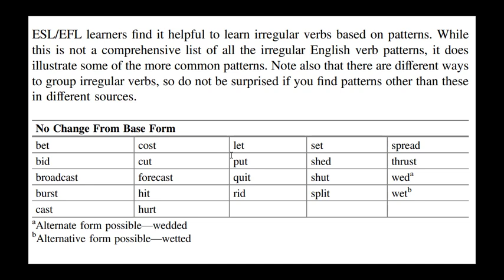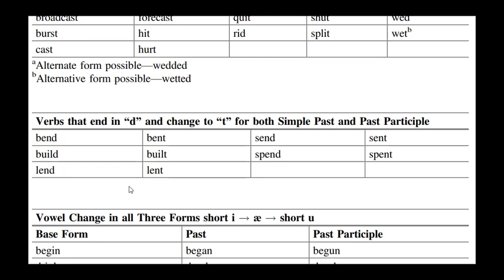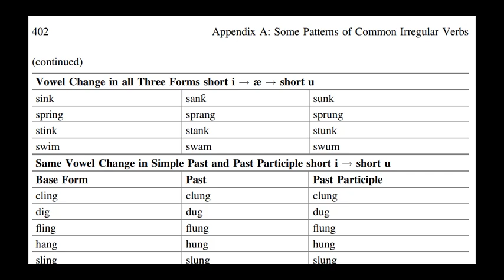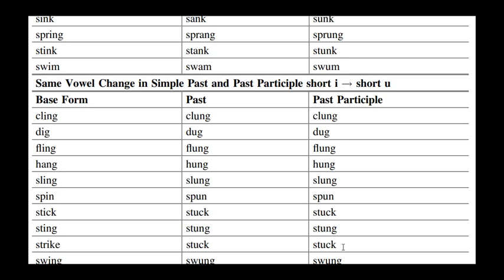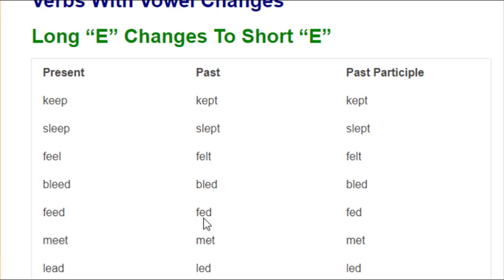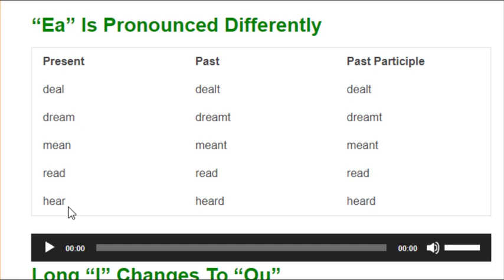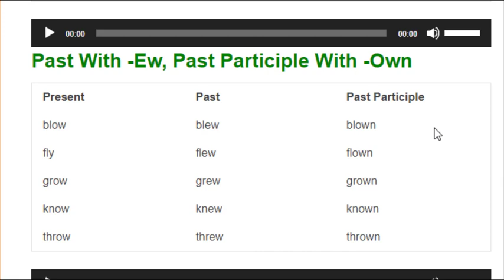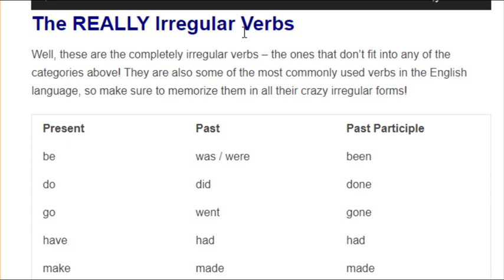اسهل طريقة لتعلم وحفظ تصريف الافعال الانجليزية في الماضي irregular verbs